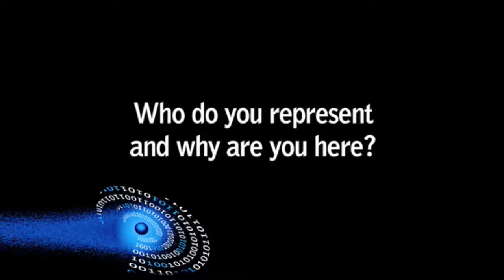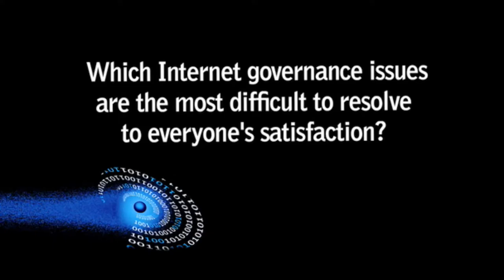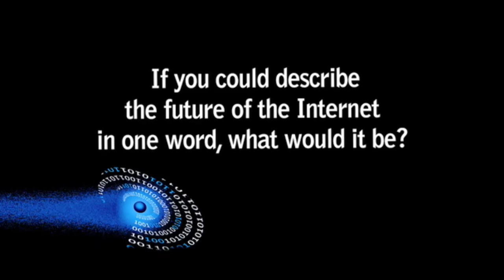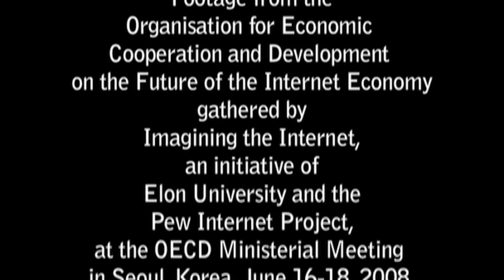OECD 'Future of the Internet' Interviews, 2008: Elsa Garmire